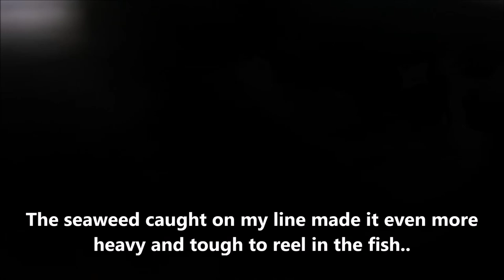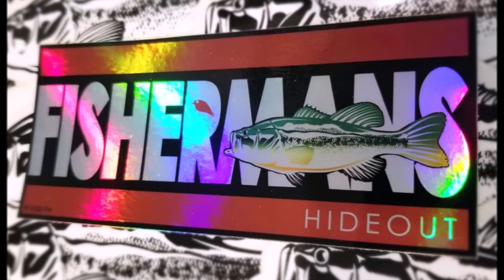Leopard shark, bat ray and perch fishing at Stinson Beach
Hey what's up everyone it's me Shi!  It was super hott this weekend so to get away from the heat I made a trip out to my favorite spot in bay Stinson Beach to do some fishing.  I got there a little late so I missed the good bite.  Fish on!